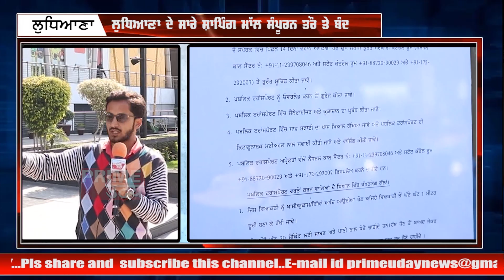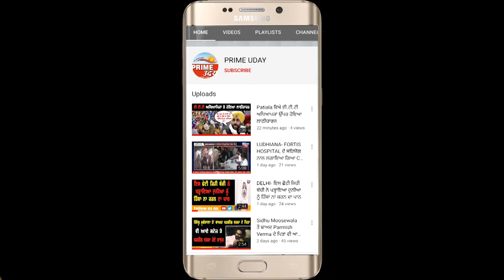ਲੁਧਿਆਣਾ ਵਿੱਚ ਛਾਇਆ ਕਰਫਿਊ ਵਰਗਾ ਮਾਹੌਲ ਸਾਰੇ ਸ਼ਾਪਿੰਗ ਮਾਲ ਸੰਪੂਰਨ ਤੌਰ ਤੇ ਬੰਦ